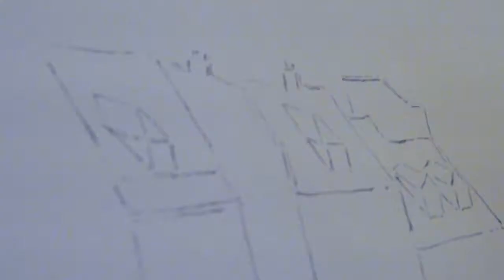Paris Beaubourg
Painting the view from the rooftop of Pompidou Center, Paris, from a sketch that I did 5 years ago